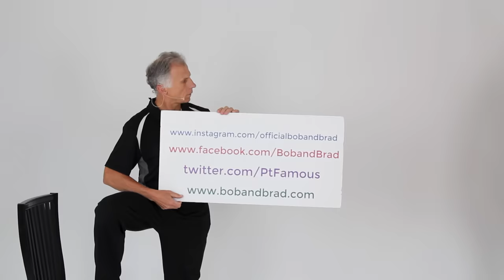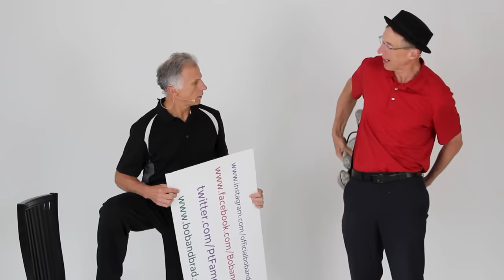5 Exercises All Seniors Should Do Daily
Bob & Brad demonstrate 5 exercises that all seniors should do every day.  These exercises don't take long, and they offer three variations of each exercise easy-medium-hard. Find out which exercises work for you and do them everyday to increase your strength.

**UPDATE** Since filming, we have released our own exercise ball! Find the Bob and Brad

We are giving away 1 Thermotex Platinum

PLUS two extra straps to wear the Platinum like a backpack- a Bob and Brad exclusive!
Additional discounts on other products available at the link above.

Remember if you order a Platinum Infrared Heating Pad now AND you end up winning the giveaway, Thermotex will reimburse your purchase!  No need to hold off on purchasing Bob and Brad’s favorite heating pad.

Our videos offer the best "get fit , stay healthy, and pain-free" information directed toward people 0 to 101 years old. Physical Therapists Bob Schrupp and Brad Heineck have over 50 years of combined experience in the physical therapy field. Not only will these videos provide outstanding health information on treating yourself at home, we also do product reviews. For our favorite products on Amazon click on this We try to add a twist of our humor into each video in our quest to be the "Most Famous Physical Therapists on the Internet" In our opinion of course!!!